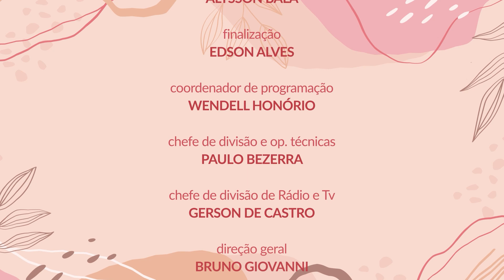ENTRE ELAS - 29/05/24 - DEPUTADA DIVANEIDE BASÍLIO